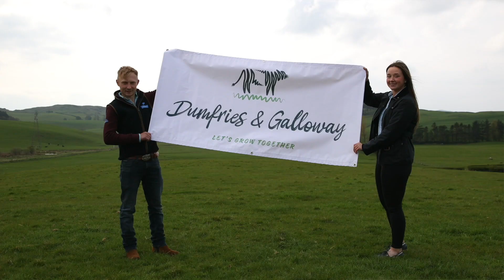Royal Highland Showcase - Young Farmer - James Rea